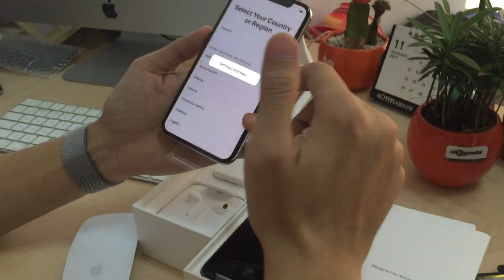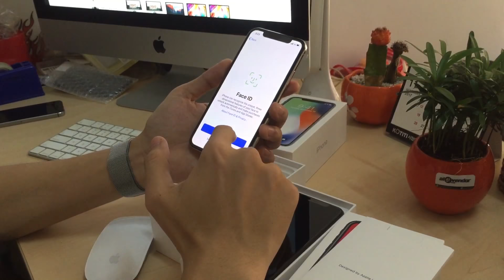Mở hộp iPhone X Silver & Gray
Alovendor khui hộp iPhone X 2 bản màu silver và gray